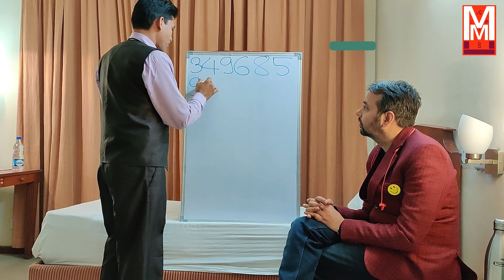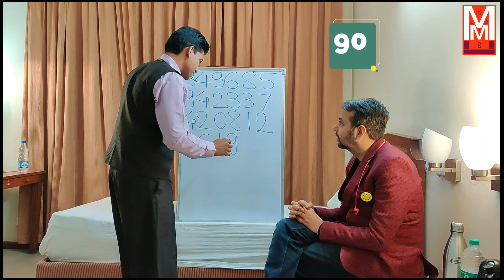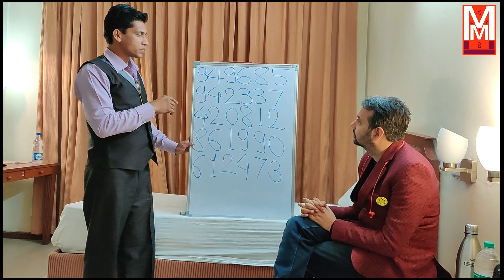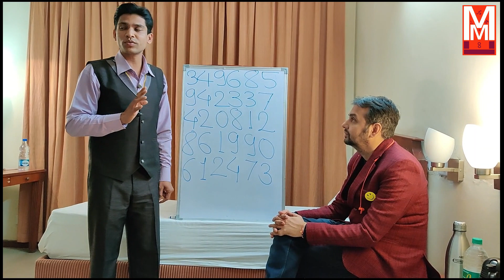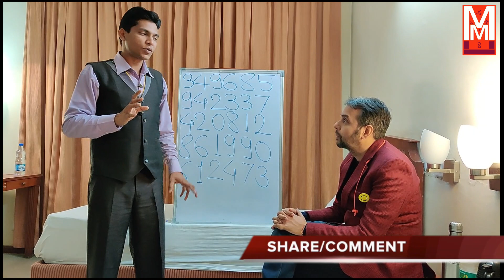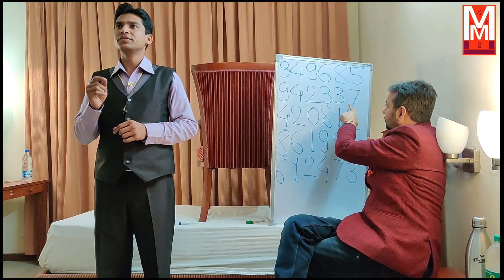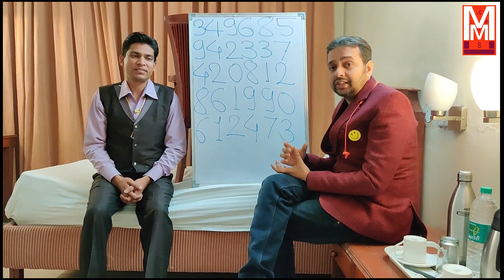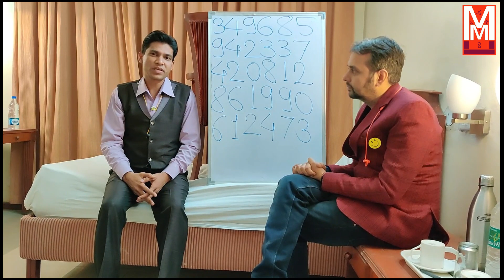"Chetan Setia" With "Sachin Kumar (The Memory Guru) "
About Channel: It is an elite educational channel that provides online coaching in:
Master Cadre Math
Master Cadre Science
Lecture Cadre Math
IIT-JEE
NDA
B.Sc. Hons. Math (all the universities)
With the help of world-class animation and visualization. This channel has unmatchable record in giving maximum selections in all competitive exams. It has given about 500+ selection in Master Cadre in last 2 years.

About Chetan Setia: He is founder and Director of Chetan Setia Education.
Some wonders about him:
24 years experience: he has coached M.Sc students while pusuing his Graduations
Short cut tricks: He has developed short cut tricks of all the topics of math
He is among best vedic math teacher of north India
He relate all the mathematics topics to real life

About this video:

Time stamps of video: 0:00 to 2:00